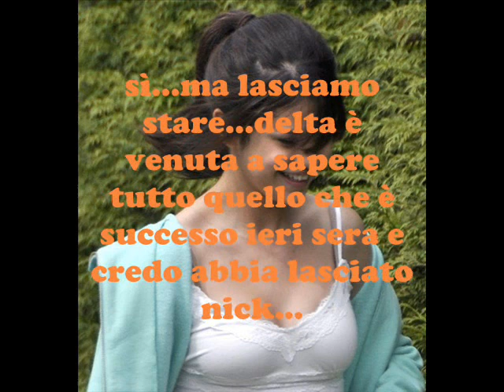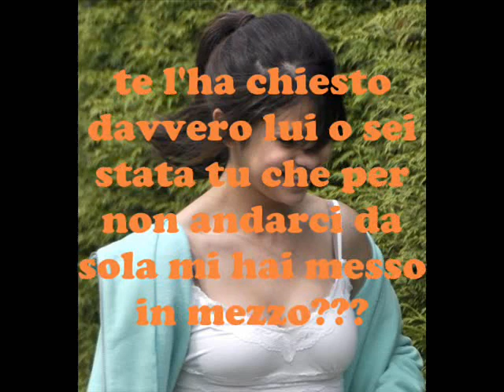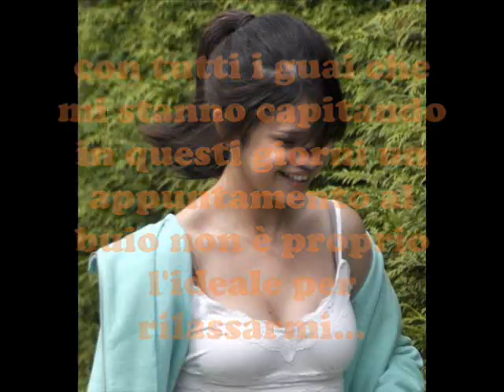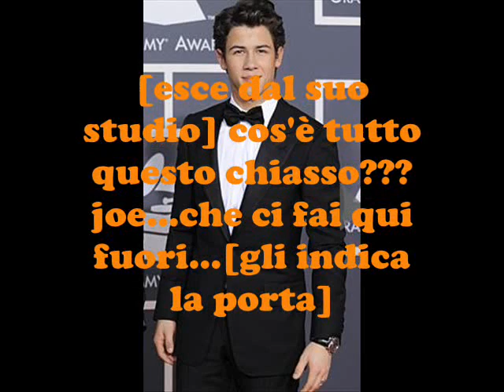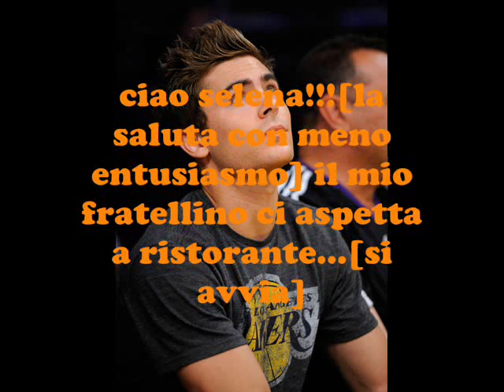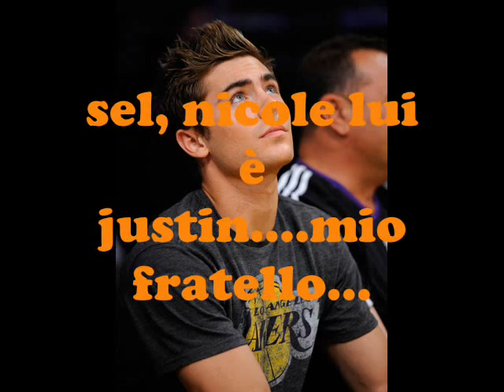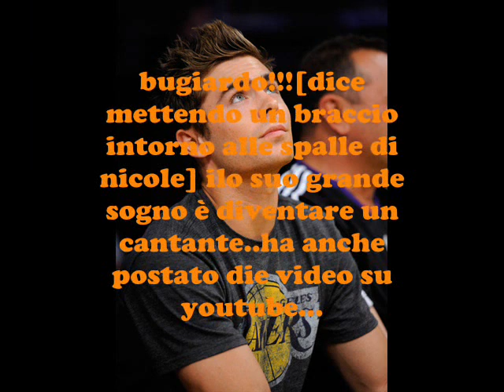a secret life_ep.10_double date!!